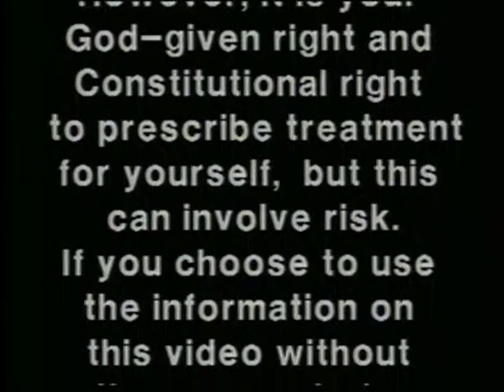Gold Nano - Health commandments 1